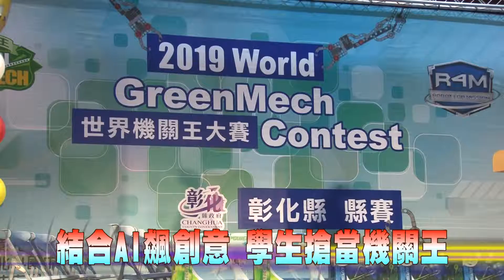108-06-01 2019世界機關王縣賽 彰化學子搶當機關王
彰化縣2019世界機關王縣賽1日在北斗國中舉辦，賽事分為GreenMech機關整合競賽和R4M機器人任務賽兩項，今年共41個隊伍，約200多位選手同場競技，選手們結合AI人工智慧飆創意，將課堂上所學的知識透過動手實作、融合創意創作出獨一無二的作品。
彰化縣長王惠美與學子展現AI人工智慧，示範R4M機器人任務，以平板操控場上的機器人，成功將羊隻趕回牠們的窩。
機關王競賽主要透過動手實作來培養學生的STEAM能力，將生硬的課堂知識轉化成極富巧思的作品，符合即將推動的108年課綱培養學生素養的精神，讓學習不僅是學習，更重要的是生活上的應用。